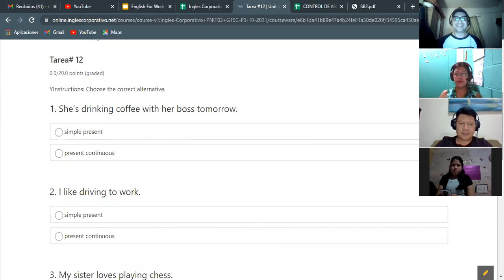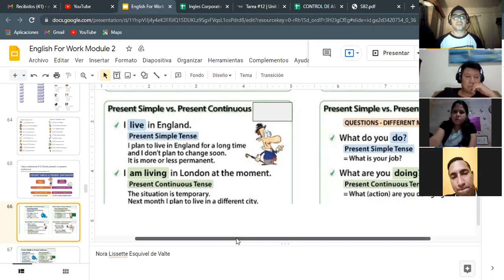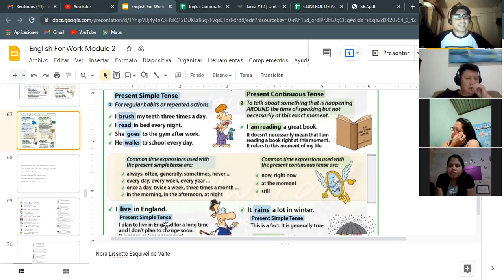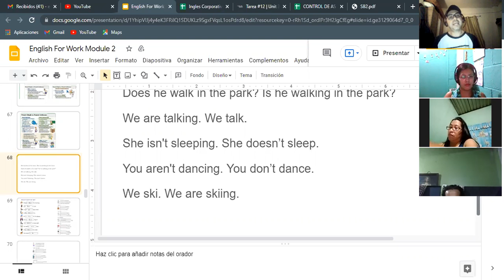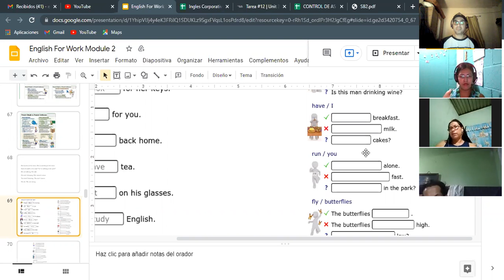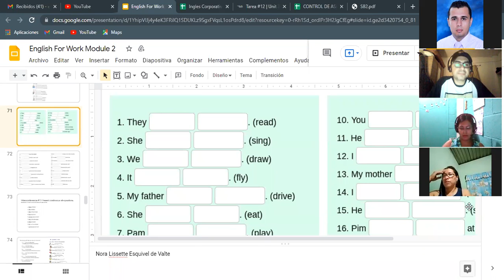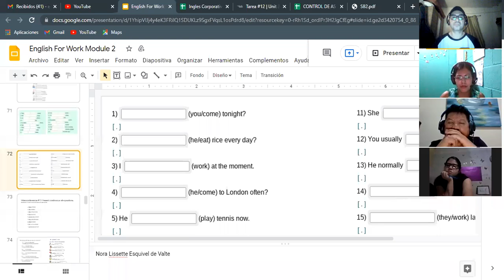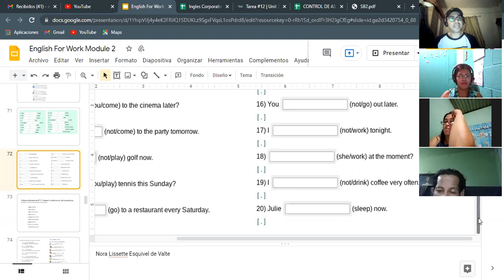Ingles Corporativo- Videoconferencia #12 Simple present vs present continuous.